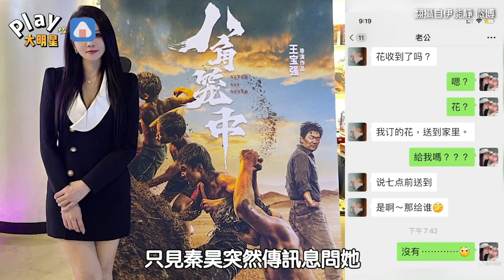秦昊一個舉動讓老婆嚇到了！ 伊能靜公開私訊對話「腦袋撞壞了？」